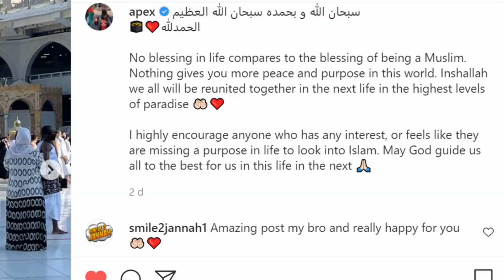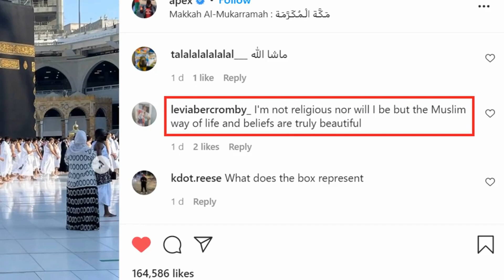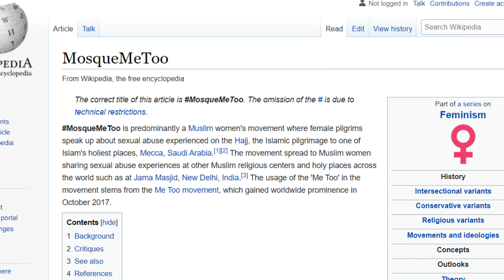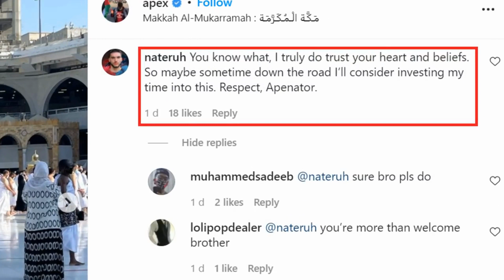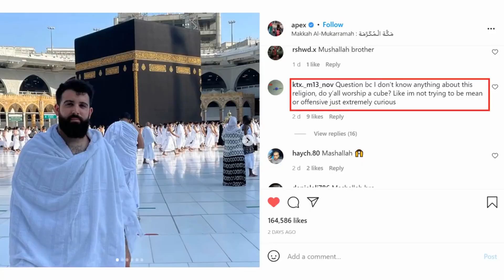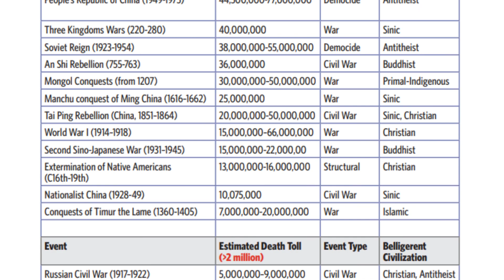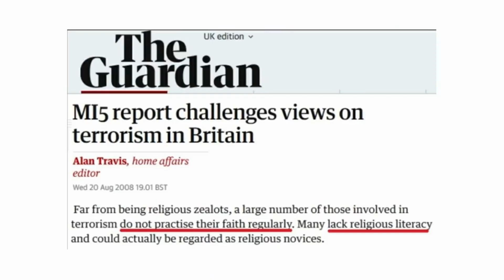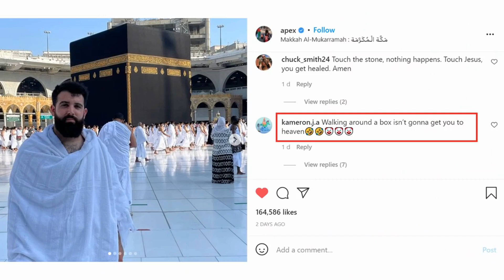Faze Apex Gets Hate After Posting This!?